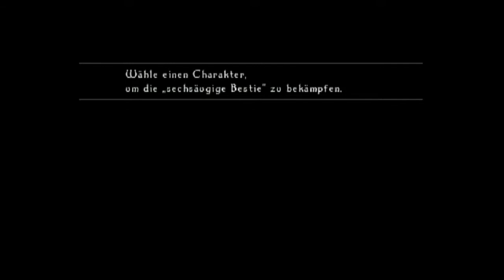Let's play Odin Sphere (Ger/Blind) part 82 Das Ende naht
Die Vorboten des Untergangs sammeln sich.
Doch auch unsere 5 Helden machen sich zum Kampf bereit.